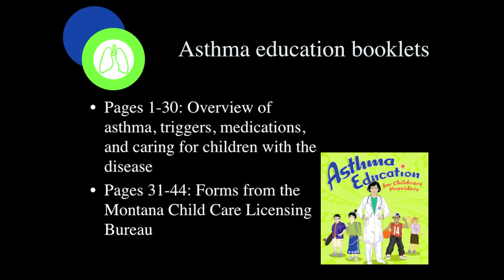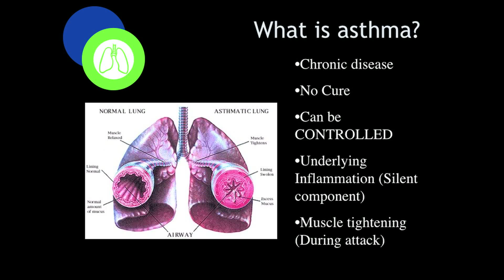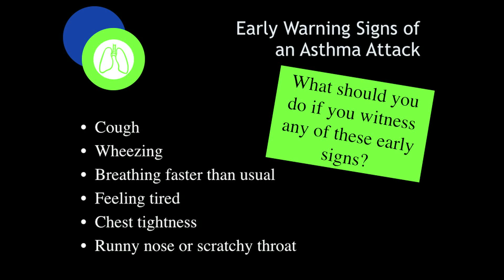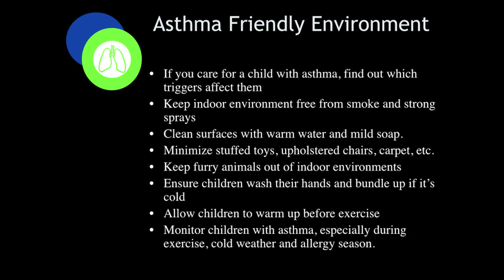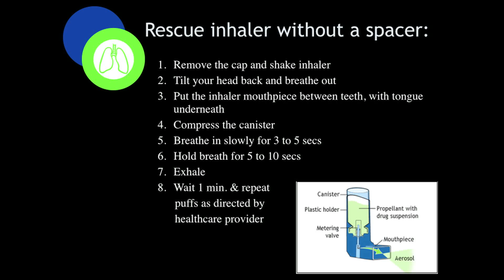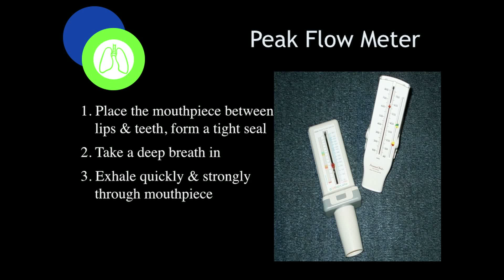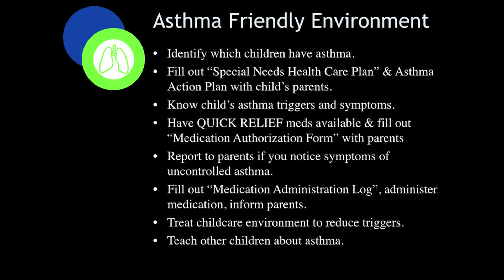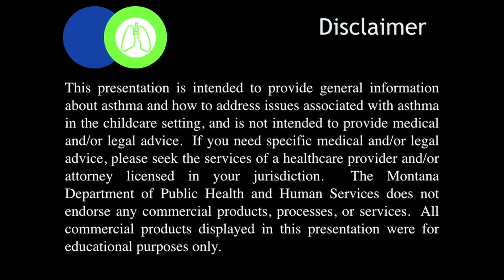Creating Asthma Friendly Childcares